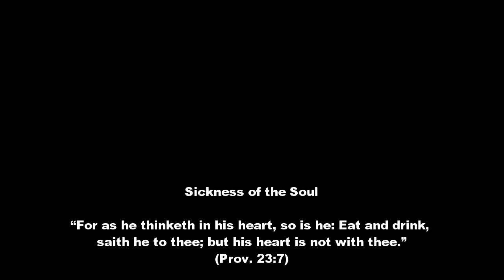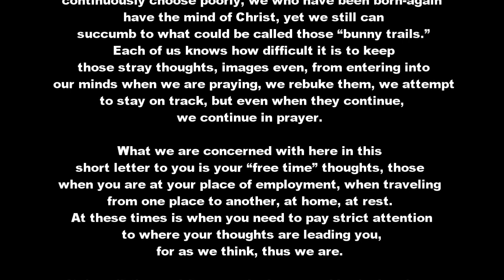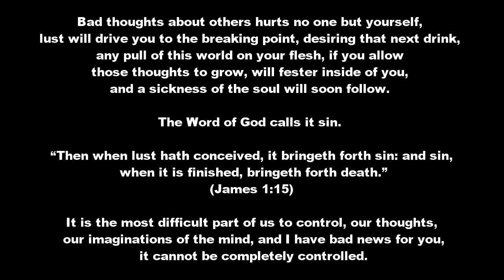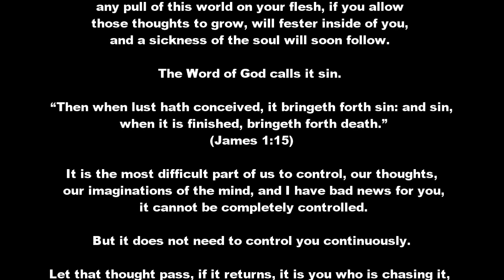Sickness of the Soul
Free will allows us the option of choice, the wicked continuously choose poorly, we who have been born-again have the mind of Christ, yet we still can succumb to what could be called those “bunny trails.” Each of us knows how difficult it is to keep those stray thoughts, images even, from entering into our minds when we are praying, we rebuke them, we attempt to stay on track, but even when they continue, we continue in prayer.